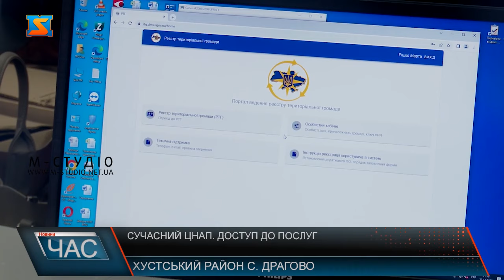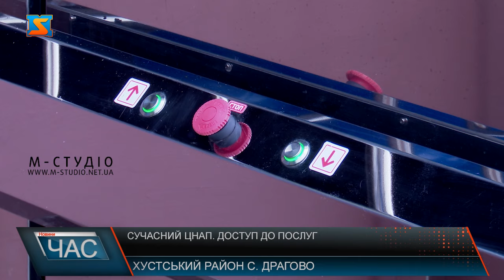Сучасний ЦНАП. Доступ до послуг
У селі Драгово, що  на Хустщині урочисто свої двері відчинив сучасний ЦНАП.  Новий центр адміністративних послуг вдалося облаштувати у громаді завдяки підтримці сільської ради, Закарпатської ОВА та центру розвитку ООН.  За підтримки ООН,які профінансували проєкт у центр облаштували за європейськими стандартами.  Тут надаватимуть понад сто послуг, які вже є доступними для громадян. Як соціальні, так послуги з реєстрації цивільного стану, видаватимуть свідоцтва про народження., тощо. Як зазначає очільник установи,  перелік буде постійно розширюватися.  ЦНАП обслуговуватиме не лише населення громади, якого тут близько 14-ти тисяч осіб, а й жителів сусідніх населених пунктів.  Центр надання адміністративних послуг просторий, тут наявне все необхідне технічне устаткування для надання якісних та швидких послуг для громадян. Під час облаштування простору, врахували всі аспекти безбар’єрності, аби кожен українець мав можливість скористатися послугами.  Розвивати адміністративні центри та цифровізовувати послуги у краї та особливо у сільських населених пунктах – наразі пріоритетне завдання. Тому за підтримки міжнародних партнерів Закарпаття активно працює у цьому напрямку.  Відкриття ЦНАПу ласть можливість громаді отримувати додаткові надходження для покращення центру та розвитку громади загалом.  Це новий крок у розвитку громади, який наближує Закарпаття до надання послуг за європейськими стандартами.